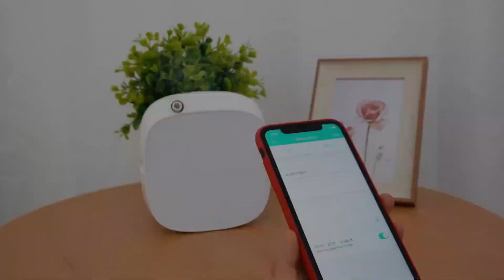Simple Ways to Start the Scent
Scenta's A1 Aroma Diffuser
It has a black/white color offered to satisfy the needs of customers.

The highlight: The machine can be controlled by App. The fragrance concentration intensity annd working time can all be controlled and adjusted on your phone.

This machine can be wall-mounted, which can save you a lot of space.

Its elagant and simple apperance design allow it to be the perfect home decor to your home.